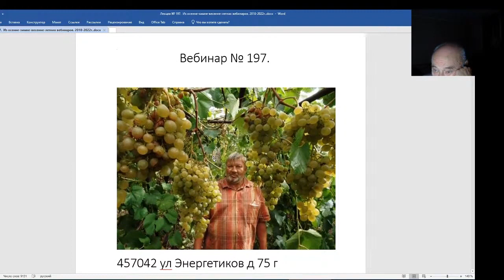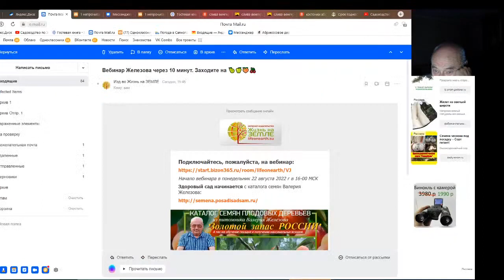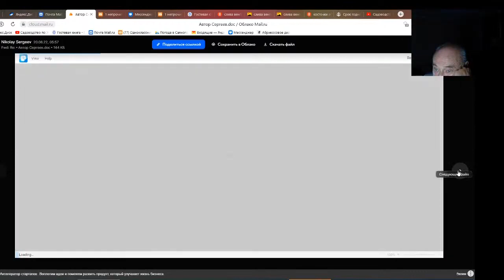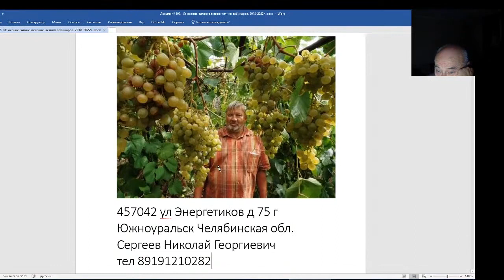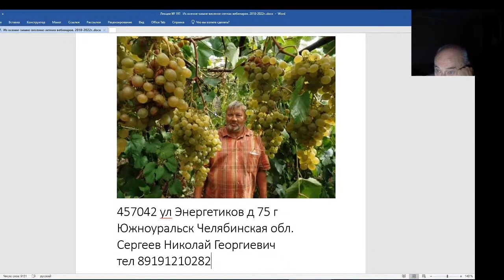Железов Валерий. Вебинар 197. Вступление. День садовода на Южном Урале.